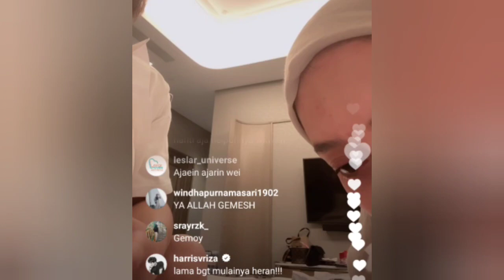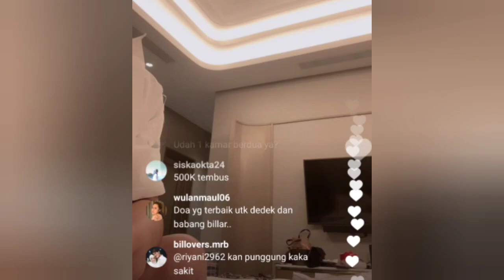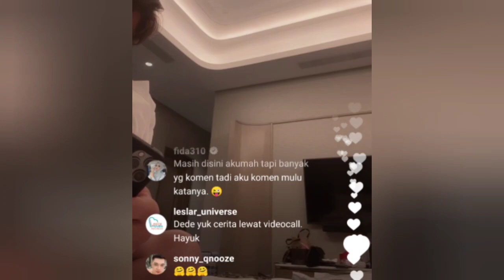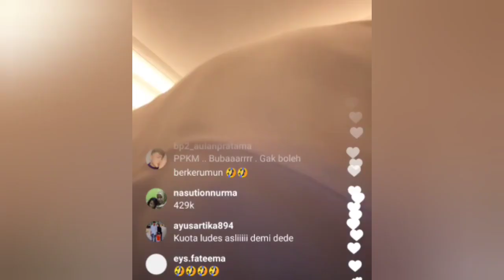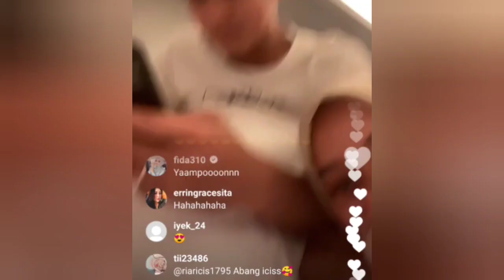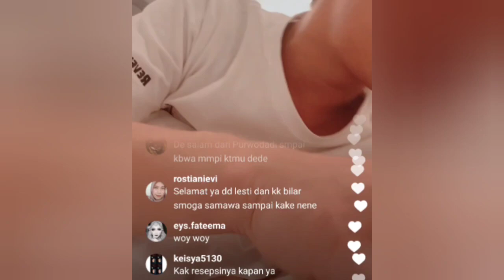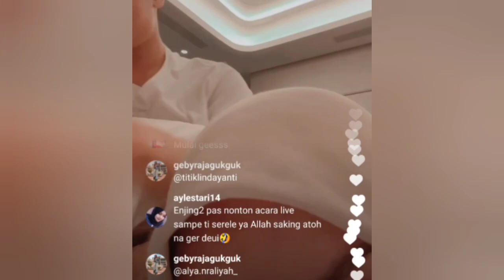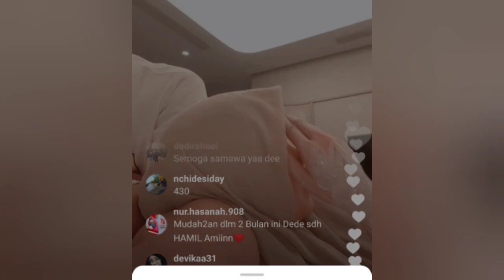Lesty dan Billar Live Pengantin Baru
Malam Pengantin Baru Lesty dan Billar